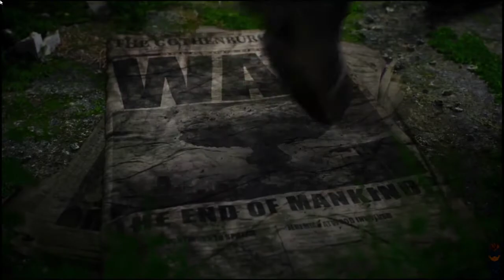Mutant Year Zero: Road To Eden - All Cutscenes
It was just a question of time. Extreme climate change, global economic crisis, a lethal pandemic, and increasing tension between old and new superpowers. For the first time since 1945 nuclear weapons were used in armed conflict. Mushroom clouds rose from east to west before the dust settled.
Now it’s over and the Earth is still. Nature has invaded ruined cities. Wind sweeps through empty streets, turned into graveyards.
The humans are all gone. Scavenging through the remains of civilization are the Mutants, deformed humanoids and animals alike, searching for salvation or just something to eat. To survive, you and your companions must venture out to explore the Zone.
Maybe one day you will find the Eden of legends, the ancients’ haven in the middle of hell. That’s where truth awaits, the stories say. Maybe you will find your answers there.
Then again, maybe it’s all bullshit.